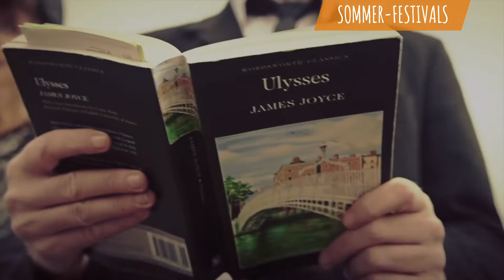Sommer in Irland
Im Sommer erwacht Irland zum Leben und lockt mit rauschenden Wellen, einmaligen Camping-Erlebnissen, fantastischen Festivals und äußerst freundlichen Bewohnern.